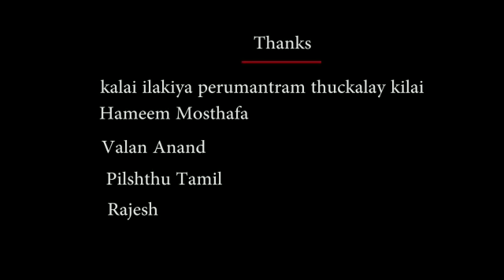Fish Story (மீன் கதை) Tamil short film Directed by M.M.Bysel A.K production